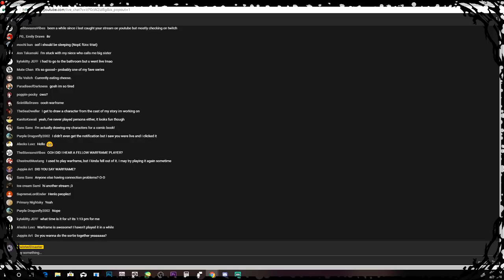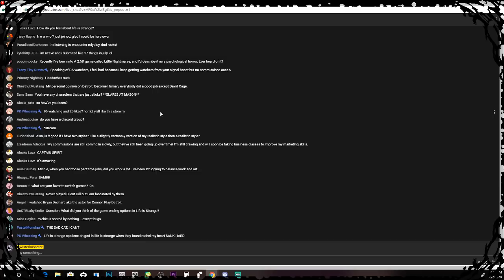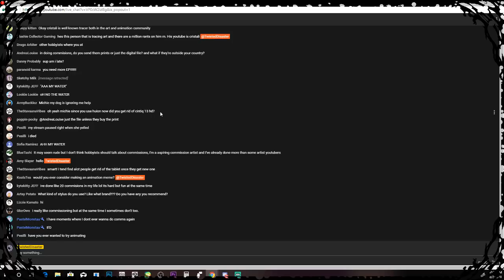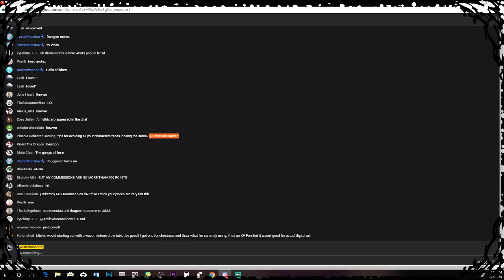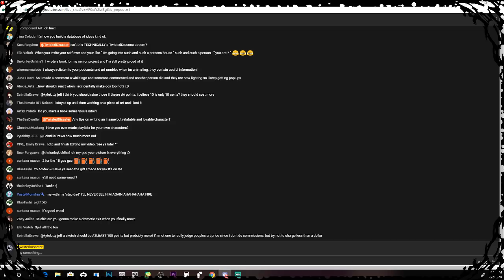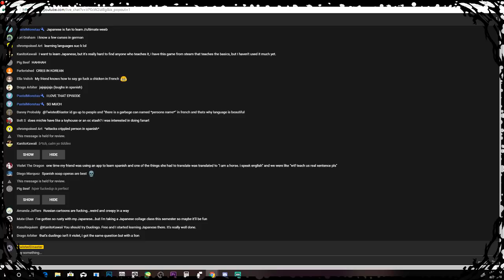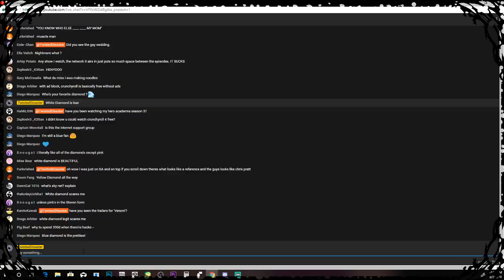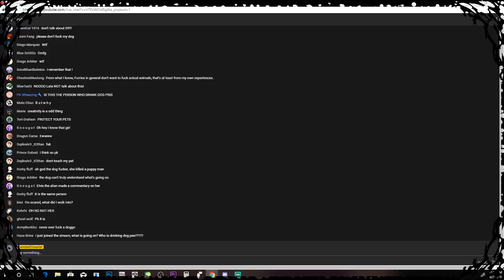Chill Stream Chit Chat And Arofex Joins in at the end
MY INTERNET CAN CUT OUT AT ANY TIME / OBS HATES ME SO IF IT CUTS OFF RANDOMLY THAT IS WHY SORRY IN ADVANCE